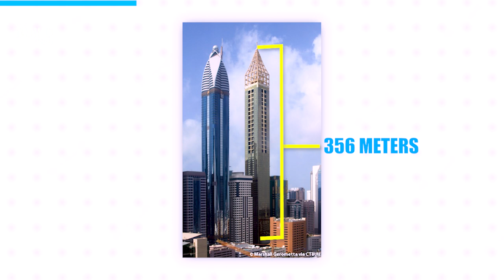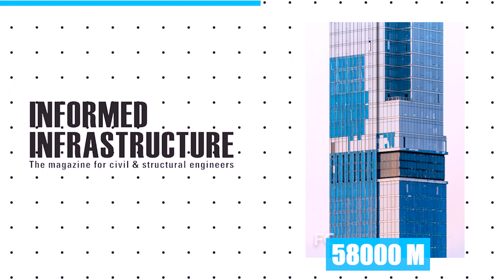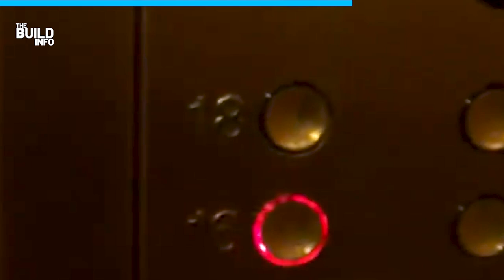2023: New skyscrapers under construction | World's Tallest Skyscrapers Rise Up!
Are you ready to be amazed? Get ready to see the most awe-inspiring skyscrapers that are currently being built in 2023. From the tallest building in the world to an array of unique designs, this video takes you on a journey to explore the most remarkable new structures being erected around the world. Attention everyone: don't miss out on this opportunity to witness history in the making! From a tower designed to stand up to hurricanes, to the second-tallest building on earth, in this video, we’ll look at the biggest skyscrapers currently under construction in 2023.

0:00 The New Five Tallest Skyscrapers Completing in 2023
0:16 Shandong ifc
1:12 Ciel tower
2:10 iconic tower
3:07 central park tower
4:17 Merdeka 118